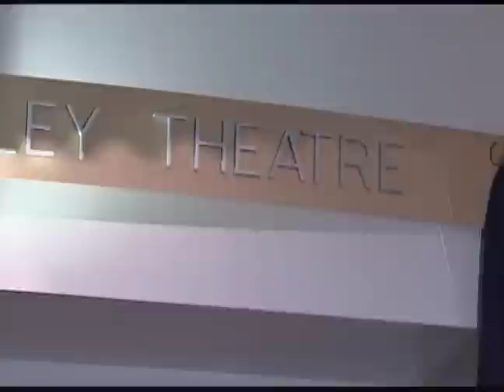"DMC Upside": Finley Theatre Opening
The grand opening of the new Sue Sellors Finley Proscenium Theatre, located on the East Campus of Del Mar College, was held on Friday, Nov. 9, 2012. For the occasion, the Drama Department presented the classic comedy, "A Funny Thing Happened on the Way to the Forum."

This segment of the "DMC Upside" television program was featured in the November 2012 edition, which airs on cable channel 19 in Corpus Christi. The "DMC Upside" is produced by DMC TV.